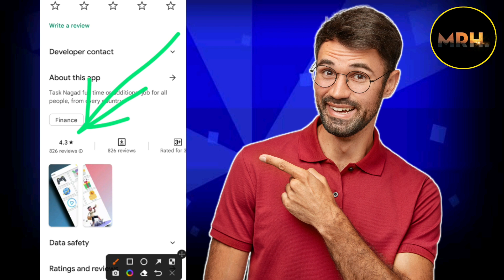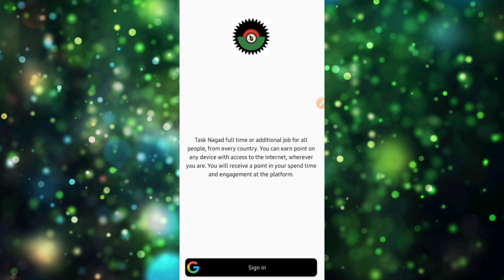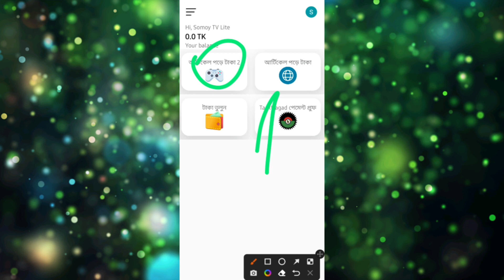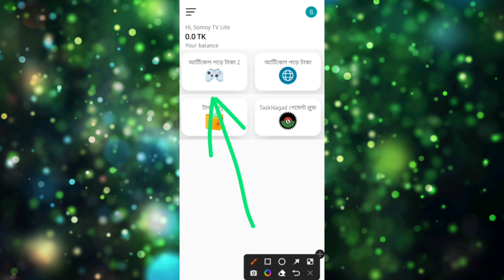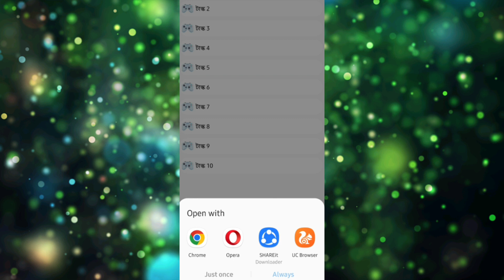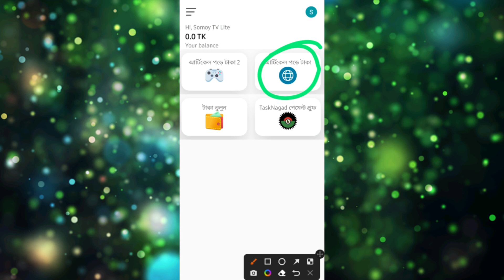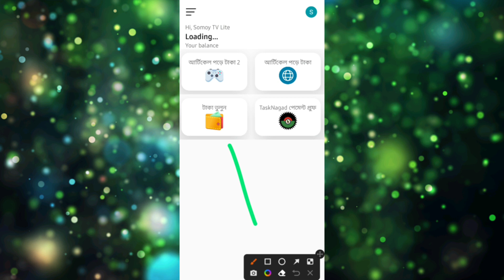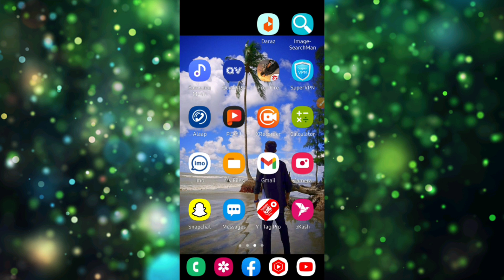টাকা ইনকাম করার app 2023 | task magad | task nagad app | free income 2023 |রেফার করে টাকা ইনকাম 2023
Video titel:- টাকা ইনকাম করার app 2023 | task magad | task nagad app | free income 2023 |রেফার করে টাকা ইনকাম 2023 | earning app 2023 | অনলাইনে আয় করার সহজ উপায়

                              দ্বায়ী নই!!

● Releted Queries:-👇👇
cash
apps
reward
রেফার
refer kore income
earning app
online income
earn money from online
আড দেখে টাকা ইনকাম

.  ●●●●● About Me ●●●●●

👉Heavenly